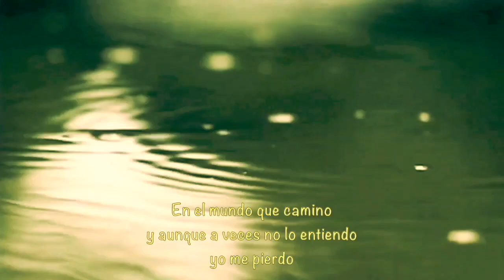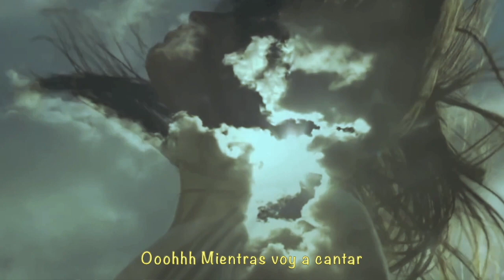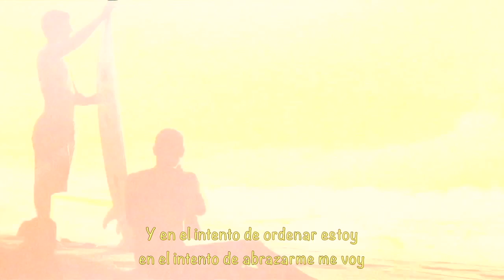Camino que Pasa - Sandra Bernardo y Natalia Doco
Sandra Bernardo es una cantante  y artista española nacida en Madrid. Investigadora de vida e inspirada por la naturaleza ha ido explorado sonidos en diferentes lugares de Latinoamérica, Europa y Australia mezclándose con músicos de distinta raíz.
En el año 2015 publicó su primer EP y fue reconocida por la crítica como uno de los imprescindibles musicales en España. En el 2018 se lanzó su primer disco "Trópico Ideal", siendo una de las artistas emergentes con más identidad propia que conectaba también con el público de México, Argentina, Colombia y Francia.
Fiel a un estilo genuino, su música es una llamada interior que mezcla  electrónica con sonidos orgánicos. Su mensaje profundo en las letras, inspira y alivia a la vez., nos hace viajar a lugares cálidos conectados con la naturaleza y con la experiencia de vida. El resultado es un viaje sensitivo y renovador que nos conecta con la calidez humana, el mundo natural y la fortaleza interior.

Natalia Doco es una cantante argentina, nacida en Buenos Aires y residente en Francia.
Comenzó a darse a conocer actuando y cantando en bares.​ En 2004, fue candidata en el programa Operación Triunfo, la versión argentina de Star Academy. Debido al poco éxito y la mala experiencia en el programa, se mudó a México (cinco5​ o seis años) para dar un paso atrás y aprender la profesión de cantante, actuando en clubes o festivales populares, donde interpreta canciones tradicionales y populares.
Hizo un viaje a Europa en 2011 y decidió instalarse en París4​ después de conocer a Florian Delavega, con quien entabló una relación.
En mayo de 2014, lanzó un EP, Freezing, luego en junio su primer álbum, Mucho chino. Cantado en español e inglés, este álbum incluye tres covers: «Et Pourtant» de Charles Aznavour, «And I Love Her» de The Beatles y «La Celestina» de Lhasa de Sela. Su single «Respira» fue lanzado en junio de 2015. Actuó como telonera para varios artistas, incluido Gilberto Gil.
También en 2014, acompañó a Imany como una de las voces de la banda sonora de la película de Audrey Dana Ellas saben lo que quieren. Imany la invitó a participar en conciertos organizados para la lucha contra la endometriosis en 2015,6​ y 2016.
A pesar de cierto éxito, pensó que su primer álbum no refleja su estilo lo suficiente, y creó su propio sello junto con su mánager y compañero. Para su nuevo proyecto, contactó al músico argentino Axel Krygier. Después de una colaboración remota, Natalia Doco grabó su segundo álbum en Argentina en octubre de 2015. Titulado El buen gualicho, cantado en español y francés, fue lanzado en septiembre de 2017. El buen gualicho recibió críticas positivas en particular en Le Monde y Madmoizelle.​ Al anunciar el lanzamiento de este álbum en Instagram, también reveló públicamente su embarazo.​ En enero de 2018, Natalia anunció que había dado a luz a un niño.

Letra "Camino que Pasa":

En el mundo que camino
 y aunque a veces no lo entiendo
yo me pierdo
me levanto atentamente cada día
y aunque a veces no me encuentro

Uuuhhh No me encuentro
Uuuh Lo siento

Si je reprends le pouvoir
Le poing levé
La voix plus forte
Peut- être que j´irai loin

Cada paso que me acerca me devuelve a mi la fé que no veía más
Uuuhh no la veía más
Uuhhh mais voilà
Uuuhhh Peut être Ça arrivera
Uuuhhh mientras voy a cantar

Perfume de rosas y amor
camino que pasa
te miro y me veo amor
el mundo al revés
es una fascinación
parece espejismo
Me miras y sientes, amor
que somos lo mismo

Y en el intento de ordenar estoy
en el intento de abrazarme me voy

Llega, vuelve, entra, pasa
llega, entra, vuelve, pasa

Uuuhh no me encuentro
Uuuhh lo siento

Un canal con contenido para entretenerse, relajarse y reflexionar con buenas energías.